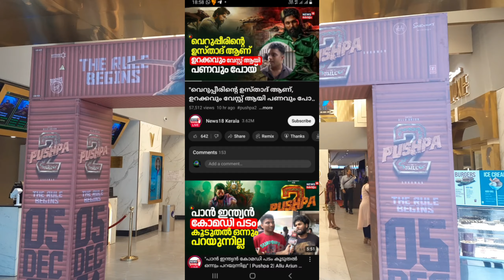പടം പക്കാ എന്റർടൈൻമെന്റ് ആണ് | pushpa 2 malayalam review pushpa 2 movie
Pushpa 2 malayalam review. Puspa 2 review. Puspa 2 malayalam new review. Pakka masa puspa 2 malayalam. Puspa 2 movie full review malayalam. Allu arjun new movie pushpa 2.puspa 2 new review malayalam. Pushpa 2 news malayalam. Malayalam pushpa 2 news. Pushpa 2 review malayalam. Pushpa 2 mass and family movie.